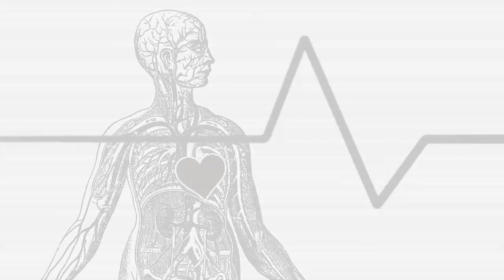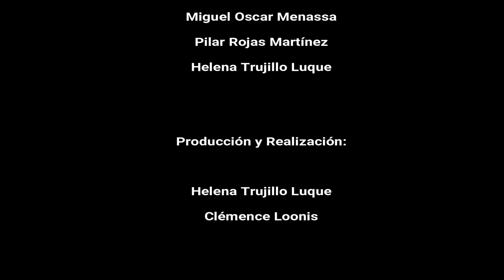17 PSICOANÁLISIS A LA CARTA: LAS FOBIAS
10 abril de 2018

Psicoanálisis a la carta. Un programa producido por Grupo Cero Televisión.
Con la Dra. Pilar Rojas Martínez y Helena Trujillo, psicoanalistas de Grupo Cero.